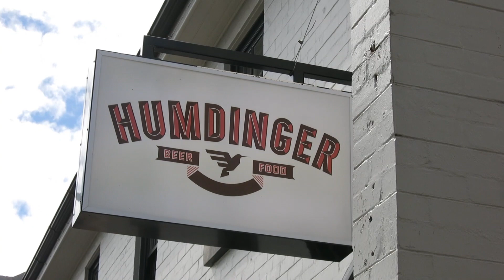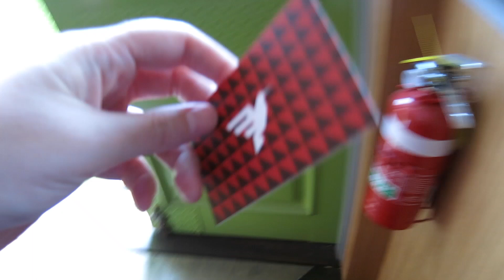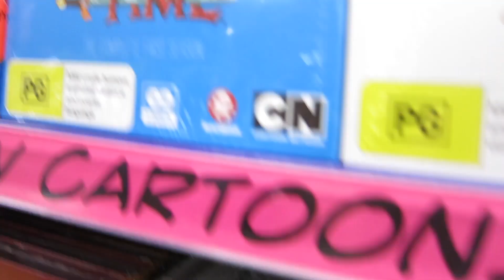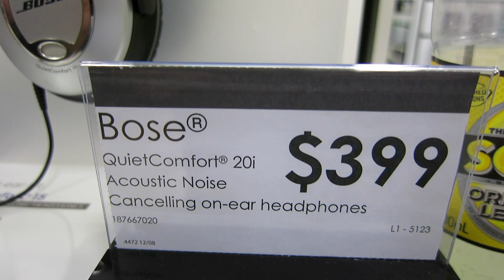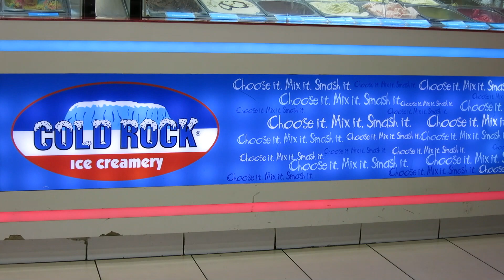Hanging Out With Kris & IRONMAN!